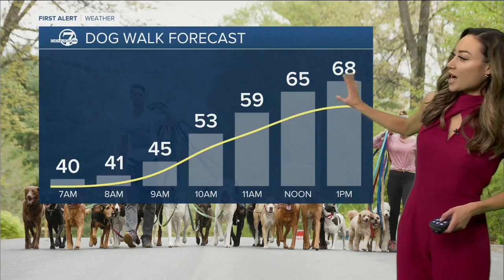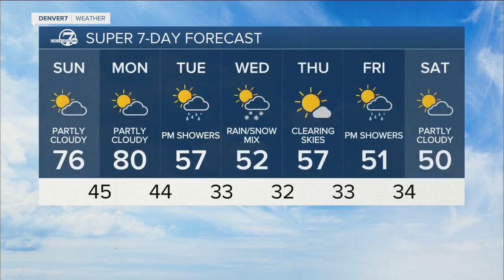Warm today and tomorrow, then more rain/snow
Denver7's Katie LaSalle has your Sunday foreast 3/27/22